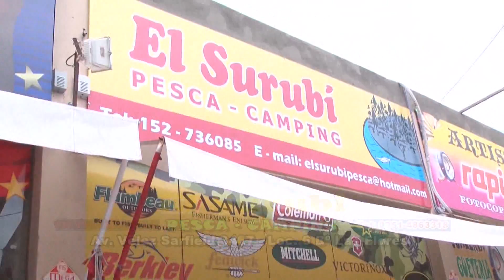La Posta Nº 063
Pesca en Paso de La Patria - Corrientes con los servicios de Cabañas "Don Julian"
Nota e Invitacion al Concurso Extraordinario "Don Carlos Tamburini"
Pepe Gioda: Despiece de pistolas Bersa y Glock
Nota Secretaria de Ambiente con Tito Rosacher